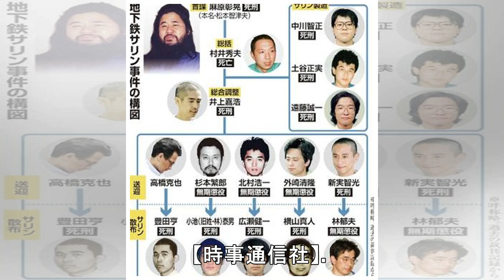◎地下鉄サリンから２４年